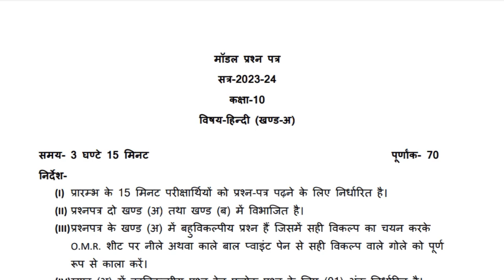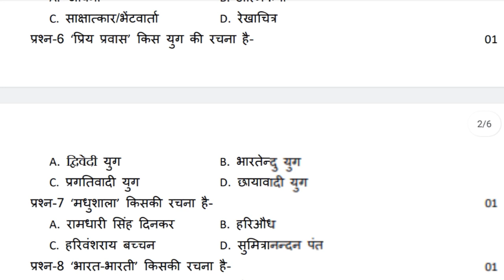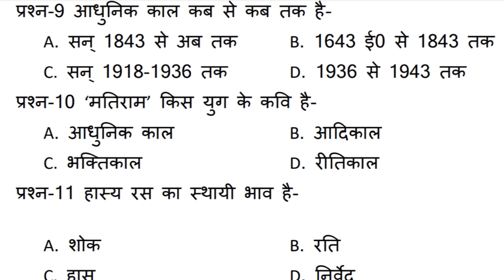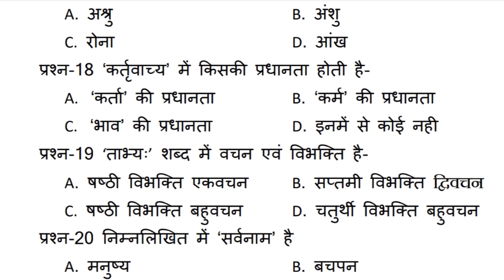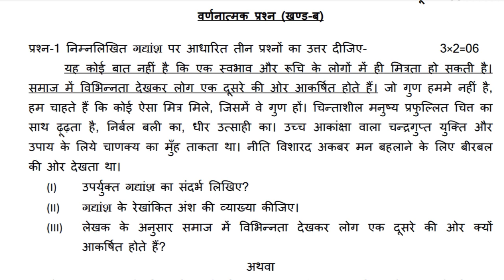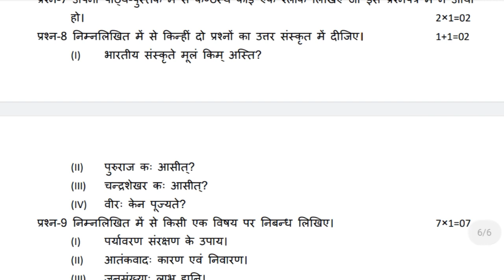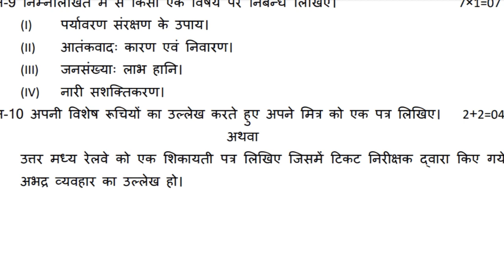कक्षा 10 हिन्दी पेपर में बदलाव हुआ है, class 10th Hindi model paper 2024 | objective question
class 10th Hindi model paper 2024 by vikas kumar